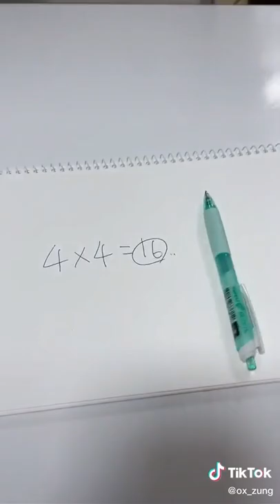Ox Zung (Won Jeong) - Funny Tiktok Compilation 2022 #1